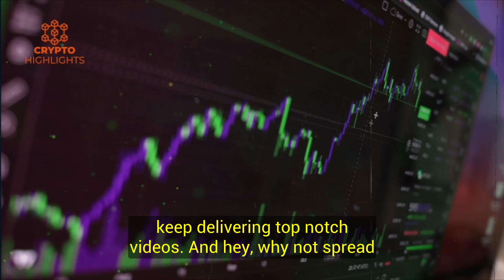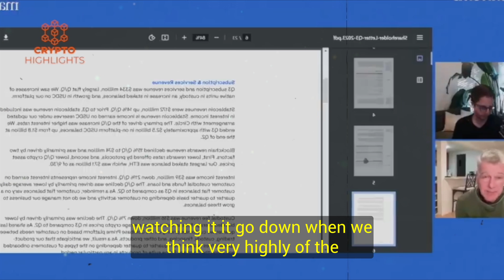I'm 100% Certain. No Avoiding This Now. Mark Yusko Crypto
I'm 100 Certain. No Avoiding This Now. Mark Yusko Crypto Bitcoin News Bitcoin Crash Crypto News

 Hello everyone, today our guest Mark Yusko talks about the latest crypto and stocks rally and why he believes that the risk assets like Bitcoin are set for a longer bull run.
Don't miss out on our insightful discussions, market updates, and game-changing insights that could potentially shape your financial future.
And hey, why not spread the knowledge? Share our videos with your crypto-curious friends, family, and fellow enthusiasts!

Credits --Blockworks Macro